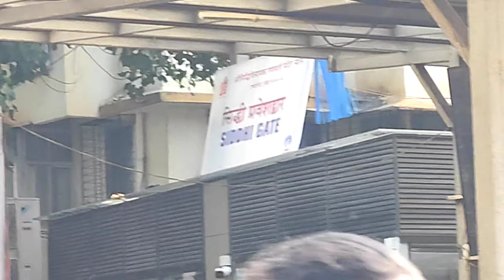MUMBAI TOUR ||JUHU BEACH|AMITABH BACHCHAN HOUSE|SALMAN KHAN HOUSE |HOTEL TAJ MEHAL |REKHA HOUSE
I'm sringesh jha

Rekha house
ambani house
ambani daughter house
etc